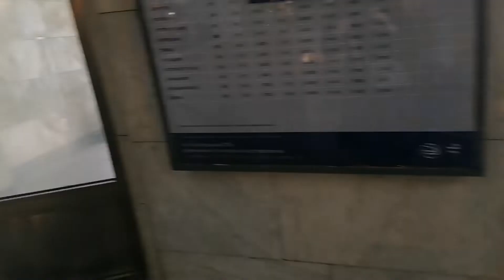Поехали?! С комфортом на "Комфорте". Маршрут Конаково ГРЭС - МОСКВА ЛЕНИНГРАДСКАЯ...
Клин, Солнечногорск, Зеленоград, Химки, Москва 😍